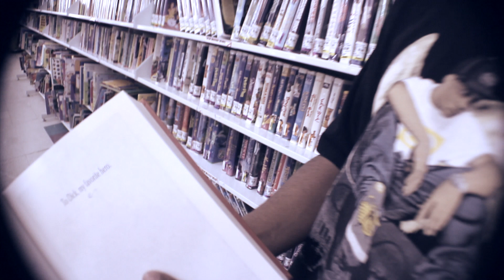Freez and Mike Frey - These Days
Dir. by Riverlife Greg
Dir. of Photography Riverlife Greg